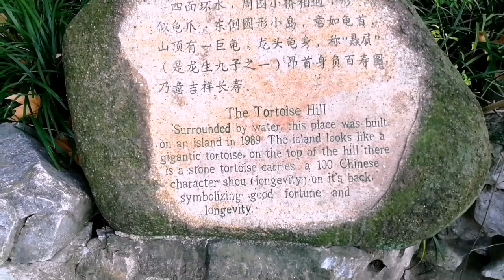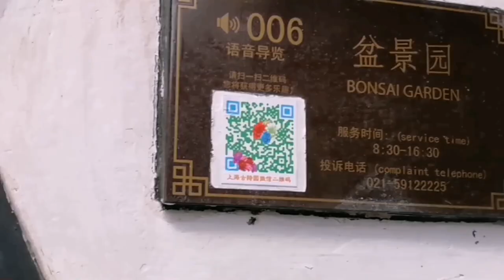Guyi Garden | Life in China | Is it Worth? | Indian Couple In China | We are in a Classical Garden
Guyi Garden, an ancient Chinese classical garden in Shanghai, is situated in Jiading district. We explored this garden in December 2021. It is very colourful and it has beautiful ancient architecture. It was built in the time of Ming Dynasty. We enjoyed a lot. This is a nice place for photography. After visiting this garden, we had our lunch and went for a little shopping. We Hope you will enjoy our experience and make a weekend plan to visit this garden. We can assure you it is worthy to visit this garden.